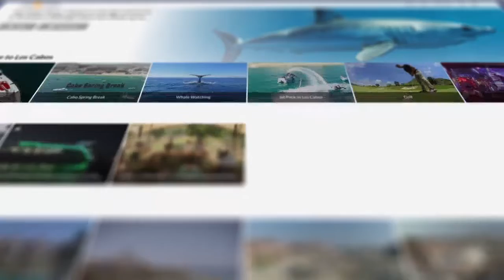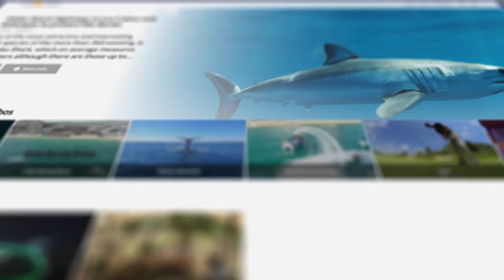LCALC 30 de Noviembre de 2022